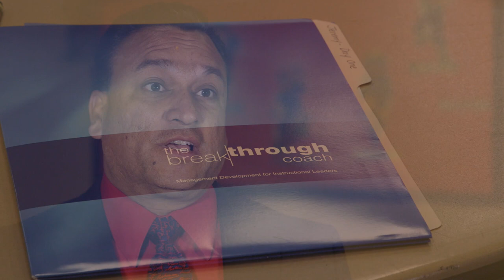Educational Leadership With The Breakthrough Coach Foundations Course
The Breakthrough Coach 2-Day Course is a school leadership program for administrators, principals, and their secretaries. It’s aimed to create a new system for how educational leaders balance their time and envision their role, enabling them to transform their school community - and their life. The 2-Day provides the structure for administrators to work more efficiently and spend more time in the classroom, empower their staff, and raise student achievement - all in a sensible work week.